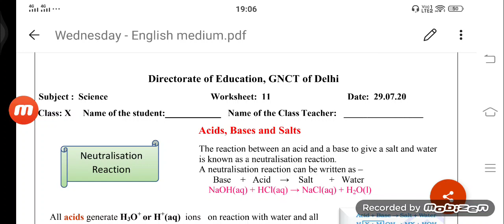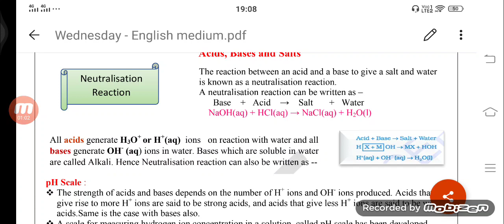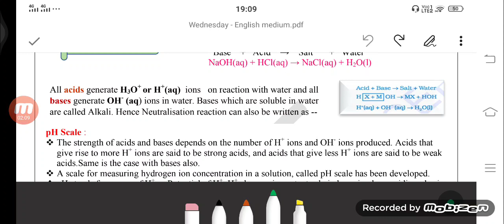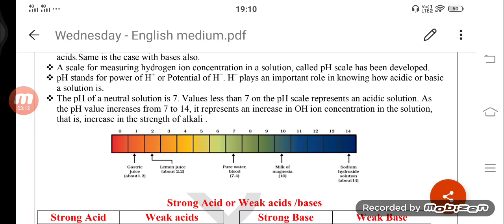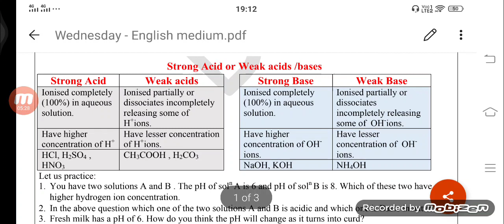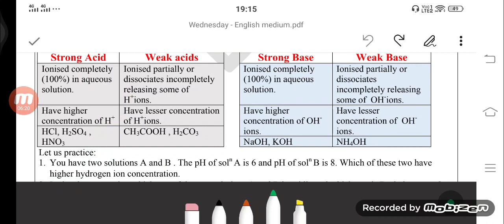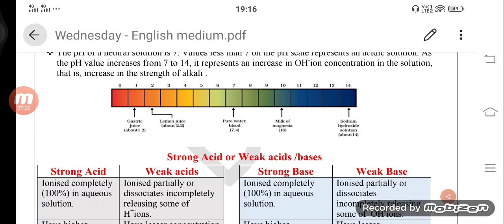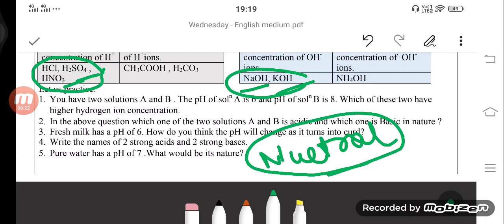GNCTD X Science worksheet-11 DOE 29/07/2020 Acids,Bases & salts, pH Scale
*West B*
*Grade 9 - G9*
Week of 29th July